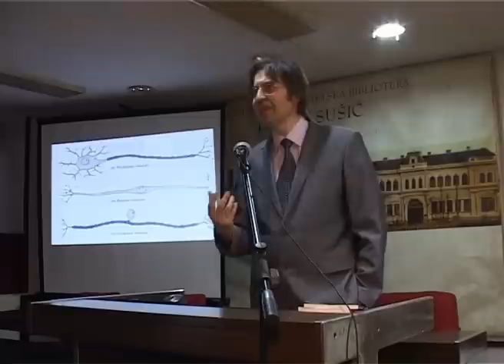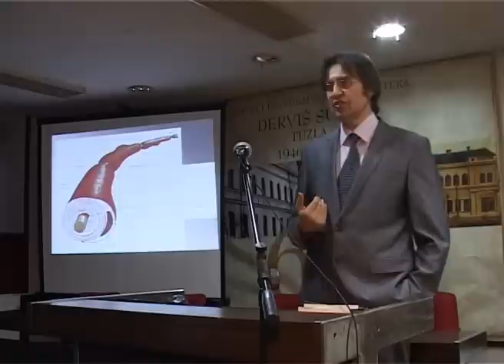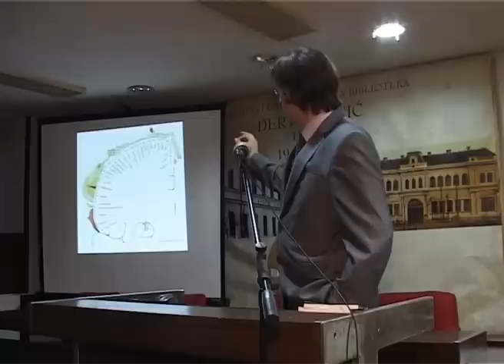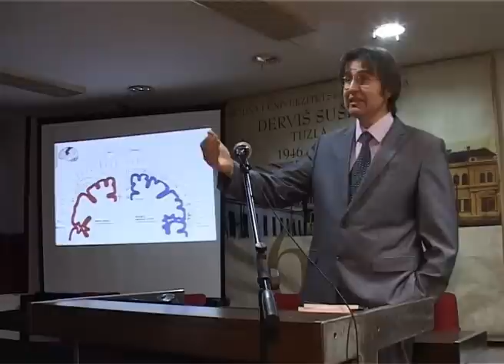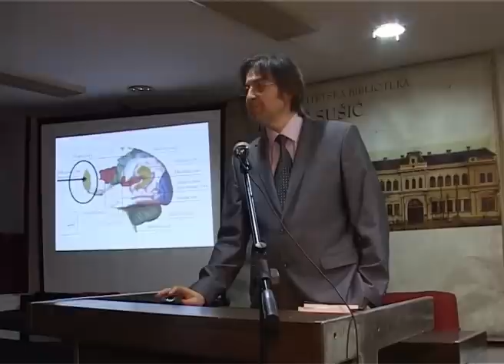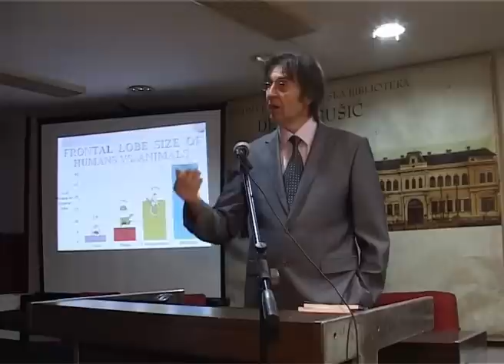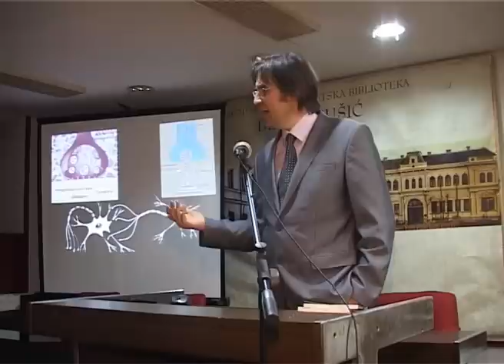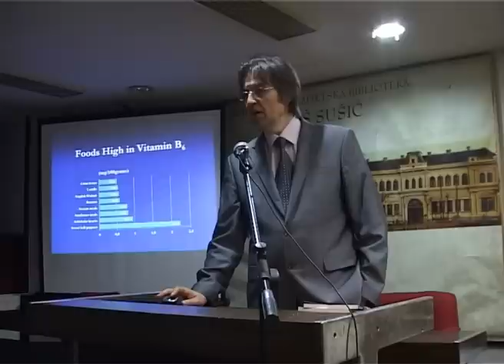MOĆ UMA prof. dr Mihajlović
Izaberi ono najbolje i navika će izabrano učiniti prijatnim i lakim. Pitagora